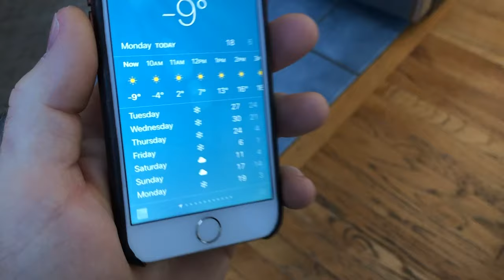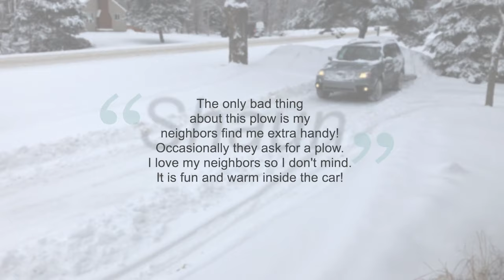Snowsport + AWD = PLOWING MACHINE! | Can a Car Actually PLOW SNOW?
✅ THIS SNOW PLOW COULD BE ONE YOUR BEST PURCHASES! Links below to BUY the plow! Plow in warm comfort without breaking a sweat. It is made of aluminum. It has a rubber blade that won't scrap down to the cement, but it does a great job. It also will not tear up your lawn. This plow is amazing and has served us well for 10 years! Plow your driveway. Plow your yard. You could probably even plow commercially in places. There is no hydraulics or electrical to ever go bad. It is simple and works. They are reasonably priced and they can last forever. We regularly plow out neighbors and friends and family. The ease of use, peace of mind and snow relief this plow has provided over the years is unbelievable. I have no doubt we will be using this plow for 20 more years. It is made by agricover.com and is sold under different names. Plow sport is the most widely sold name. We recommend the HD model. The HD has snow scoops which are amazing. We never turn the plow left or right, the scoops hold everything in very well, and its not worth getting out of the car to turn the plow. We just pull the pins, drop the plow and go. I have plowed with every plow style and manufacturer there is on everything with wheels and tracks. I have plowed privately and commercially. This plow is the last one I will ever own.

***The plow is available on ebay, there are some on amazon and you can also go to the manufacturer agricover.com. Please buy on amazon if you can find the plow you like, It helps out the channel a ton. For some reason there isn't great selection on amazon right now. Ebay is where we purchased ours years ago. It was a good experience. The plow came via UPS in three large boxes. Assembly of the plow takes about 3 hours on your first try. The second time around it could be done in 1/2, its super easy!

*if I have helped you out-please consider tipping me with the "Thanks" button 😃

Video Snowsport HD 84" wide
Snowsport 180 utility plow
ATV Snowsport version
Snow plow light
Blizzak tires, We swear by these!

❌ Sadly there is no hitch option for the front of any Subaru. Snowsport is used on the rear only of this car but still works great! 💪

Comparable plow ✅
Meyer home plow

Favorite tools ✅
Quiet Bands
Hub shocker
Power Probe
Hydraulic flare kit
Antivibration hammer
Pry bars
knuckle savers
Spark plug sockets
Hose tool
Chassis Ears
Pewdiepie Chair
My dogs favorite toy

Thanks for being here. Your time is valuable, I try keep my videos only as long as they need to be.
~Shaun 🔧

Easy Fix is a participant in the Amazon Services LLC Associates Program, a program designed to provide a means to earn advertising fees by linking to amazon.com